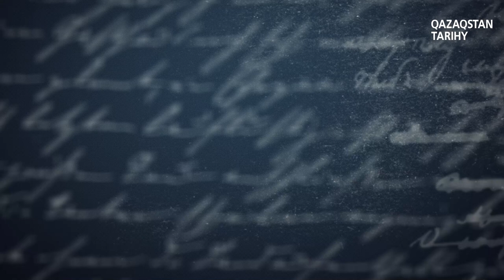Елмен бірге: Геральдика саласында қандай жұмыстар атқарылуда? — Махат Садық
Қазақстан тарихы интернет-жобасында  «Елмен бірге» подкасты жарық көрді.
Жобаның жүргізушісі журналист – Махат Садық.
Подкаст тақырыбы: Геральдика саласында қандай жұмыстар атқарылуда?
Подкасттың қонақтары: Асылбек Баяжұма  «Геральдикалық зерттеулер орталығы» РММ директоры, Ақнұр Адилбекова, ғылыми қызметкер